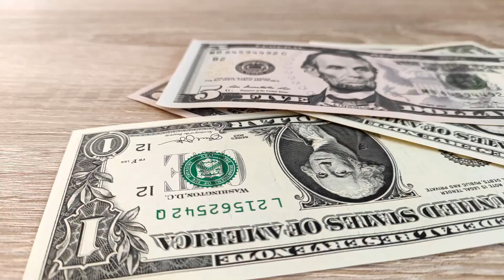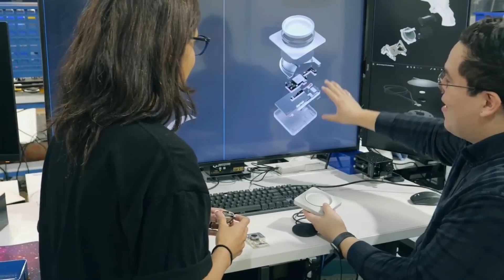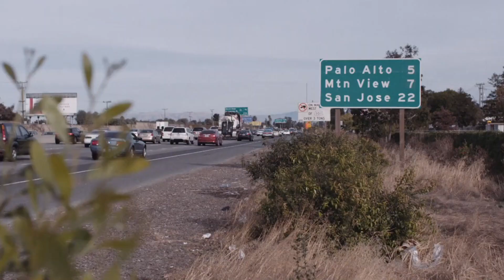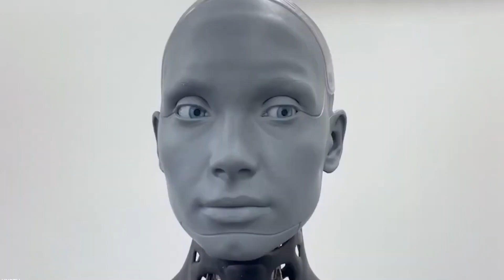Elon Musk JUST REVEALED The First Tesla Female AI Robot!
Witness the groundbreaking reveal as Elon Musk, the visionary entrepreneur behind Tesla, introduces the world to the first-ever female AI robot created by his company. Join us as we explore the incredible potential of this cutting-edge innovation and its impact on various industries. Discover the advanced technologies that power this remarkable creation and get a glimpse into the future of robotics and artificial intelligence. Don't miss out on this extraordinary moment - watch now!